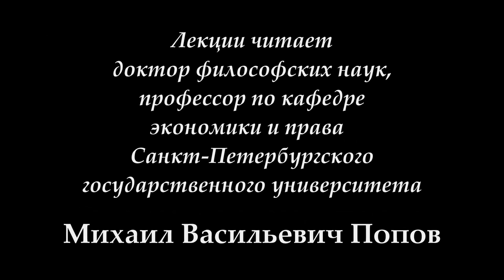"Социальная философия-К". Лекция 10. "Классы" (17.04.2017)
17 апреля 2017 года проф. Попов М.В. прочитал 10-ю лекцию "Классы" по курсу "Социальная философия" для конфликтологов. Осуществлено рассмотрение понятия классов и его роли в исследовании общества.

Веб-сайт

Желающие помочь Фонду Рабочей Академии могут перечислить пожертвования на карту Сбербанка:
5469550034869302